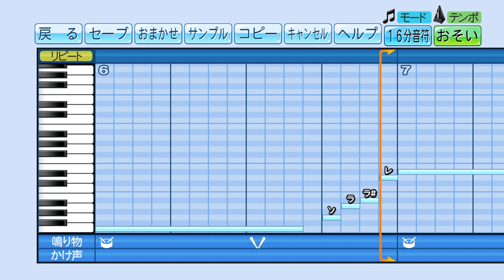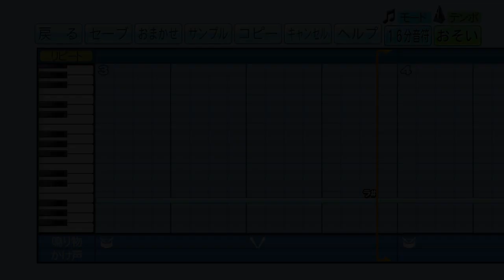【パワプロ】応援歌 ジョジョの奇妙な冒険 BGM『高潔なる教皇』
【リクエスト】ジョジョの奇妙な冒険 スターダストクルセイダース BGM「高潔なる教皇」

※現在非常に多くのリクエストを頂いておりますので、いつ作成できるか分かりませんm(__)m

・既に他の方が同じ曲を作成されている (プロスピ含む)